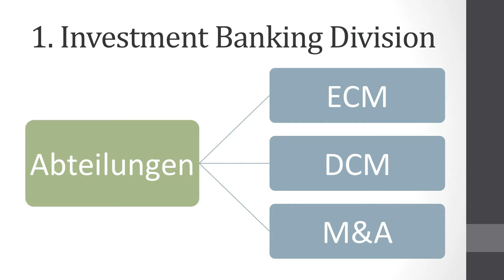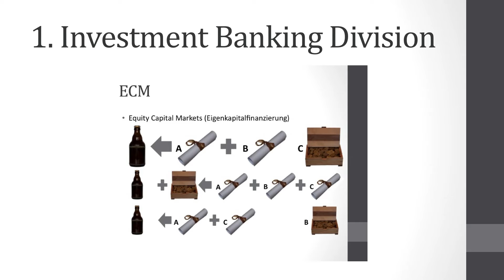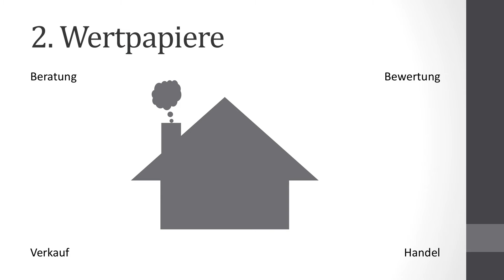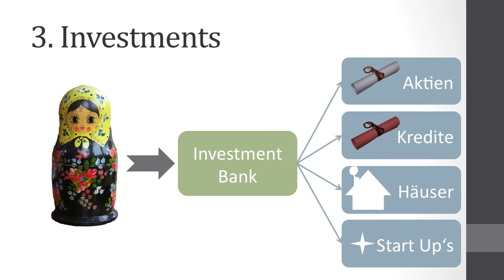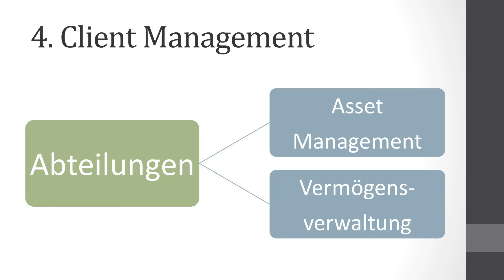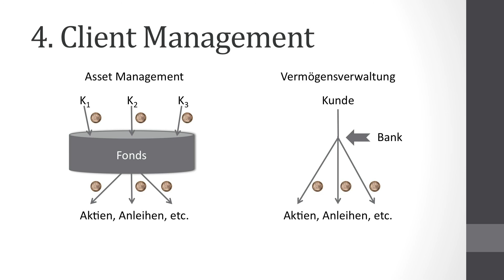INVESTMENTBANKEN einfach erklärt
Vielen Dank für das Anschauen des Videos!

Verlinkte Videos:
In diesem Video wird einfach erklärt, was eine Investment Bank macht, also z.B. Goldman Sachs, JP Morgan, UBS, Citi, Morgan Stanley, Deutsche Bank, Credit Suisse, Barclays und Bank of America Merril Lynch. Es wird das Invesment Banking (Equity Capital Markets (ECM), Debt Capital Markets (DCM) und M&A), die Wertpapierabteilung (Sales, Trading, Market Making und Research), die Investmentsabteilung sowie das Client Management (Asset Management und Vermögensverwaltung), welches auch zu Investmentbanken gehört,  in dem Video kurz und einfach erklärt. Diese Abteilungen der Investmentbanken werden zwar bei allen Investment Banken unterschiedlich genannt, erfüllen indes den gleichen Zweck.
Zu den großen Investment Banken gehören vorallem die tier-1 bzw. Bulge Bracket Banken, also Goldman Sachs, JP Morgan, UBS, Citi, Morgan Stanley, Deutsche Bank, Credit Suisse, Barclays und Bank of America Merril Lynch.
Vielen Dank für das Anschauen des Videos über Investment Banken, also z.B. Goldman Sachs, JP Morgan, UBS, Citi, Morgan Stanley, Deutsche Bank, Credit Suisse, Barclays und Bank of America Merril Lynch, vergesst den Like und das Abo nicht ;)

Alle Bilder in dem Video sind selbst fotografiert.